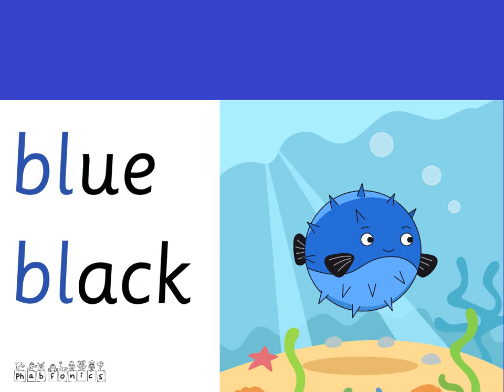/bl/ Blake Blowfish: Groovy Phonics Phase 4